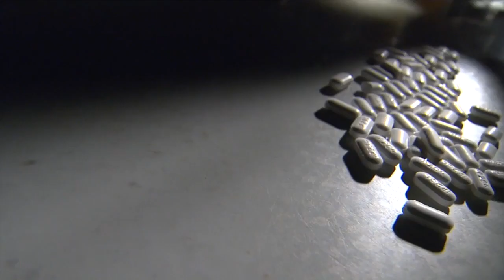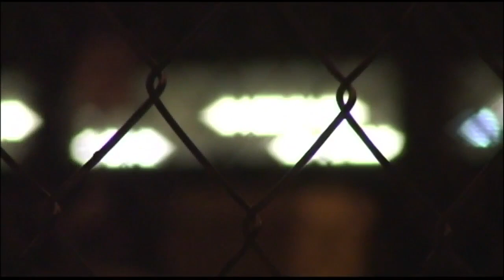New app brings sober community together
A new app brings people together going through sobriety.